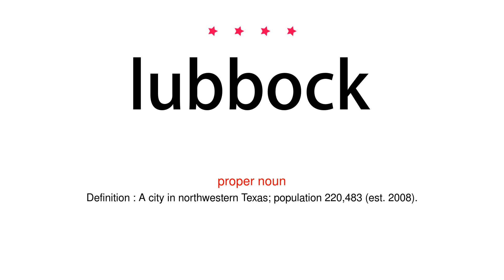How to pronounce lubbock - Vocab Today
The pronunciation of the word lubbock in Amercian accent is demonstrated in this video. If the word is from another language, such as brand name, it will be pronounced in its original language. Based on the word frequency, this is of 4 stars difficulty.

The word lubbock has the following meanings:
1. (proper noun)
Definition : A city in northwestern Texas; population 220,483 (est. 2008).